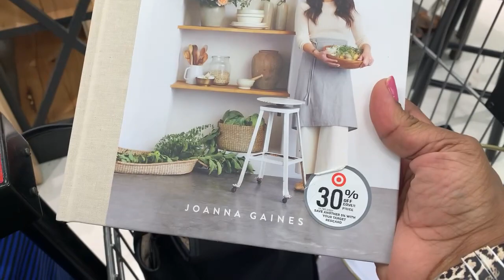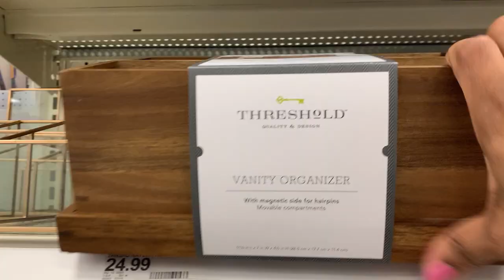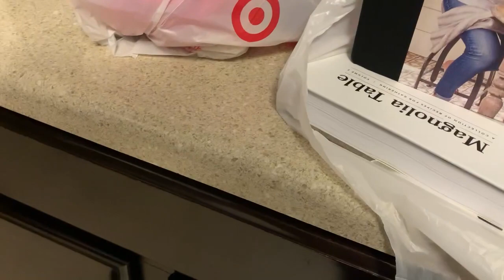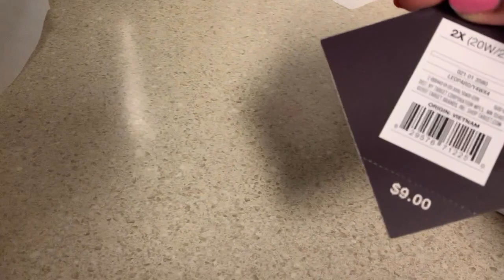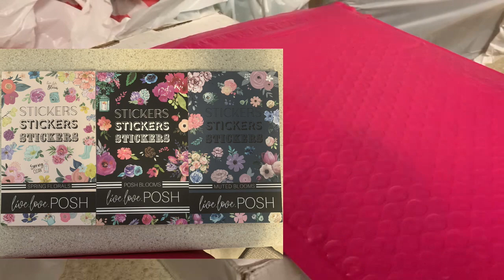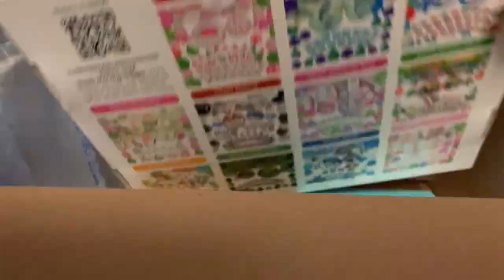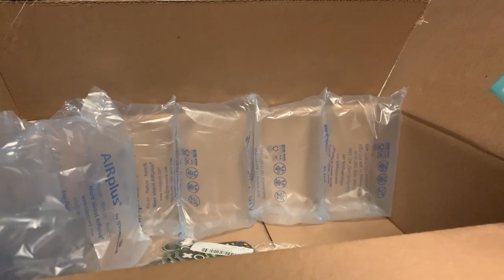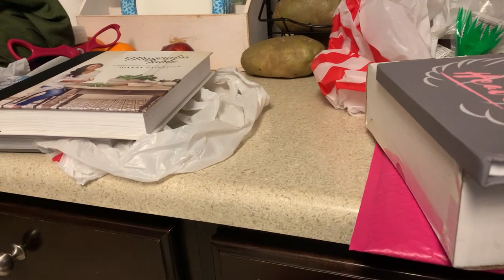TARGET SHOP WITH US 3/27 | AMAZON MINI HAUL & MY BIG HAIR CHOP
📷 OTHER CHANNEL 📷

👩🏽‍💻Manfrotto MKCOMPACTLT-BK Compact Tripod (Black):